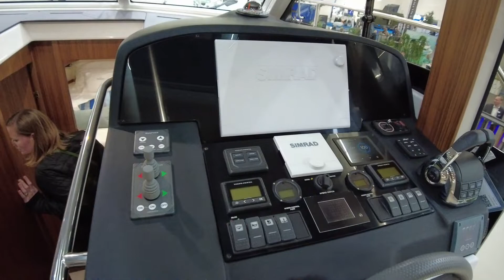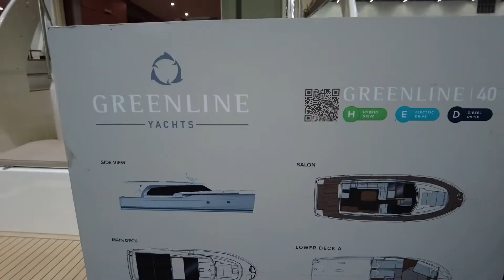The 2023 Hybrid Motor Yacht GREENLINE 40